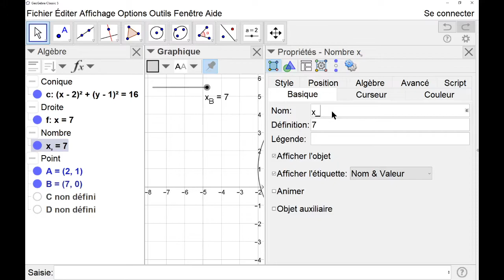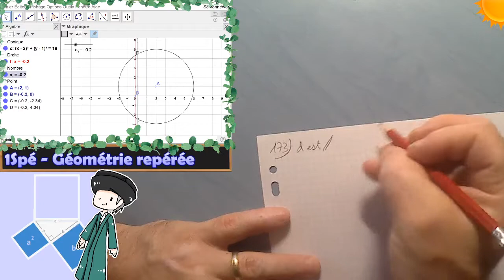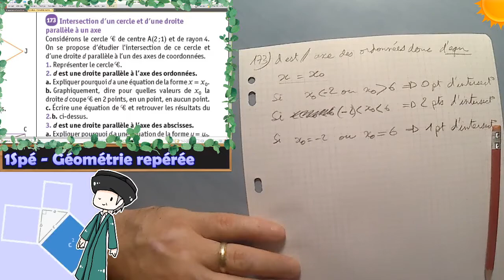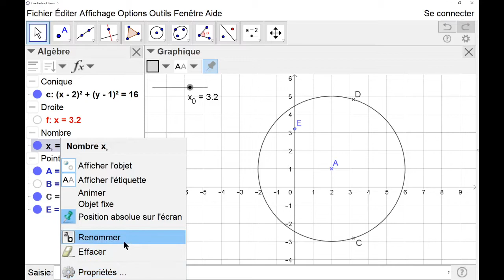1Spé - Géométrie repérée - Problème - 173